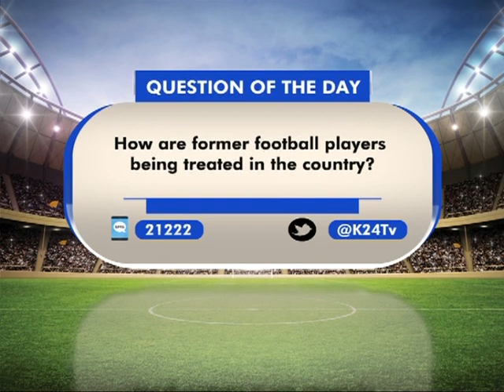N'GOLO KANTE GOT SWAG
Chelsea star Cesc Fabregas hosted top soccer players for his bash in Ibiza including N'golo Kante